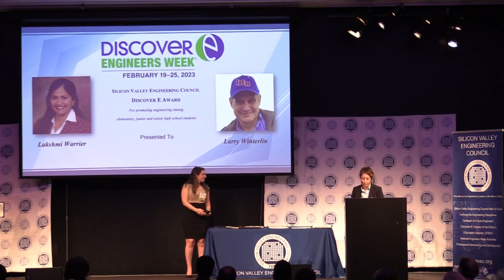2023 SVEC Awards Presentations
32nd Annual National Engineers Week Banquet and Hall of Fame Awards Ceremony. Stem educational awards presentations.